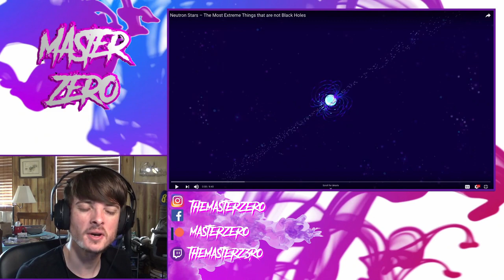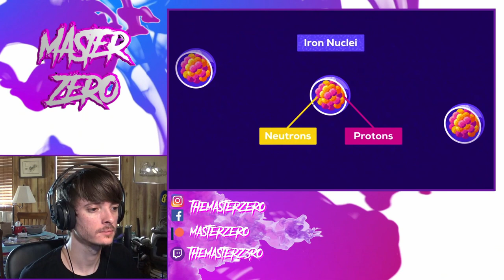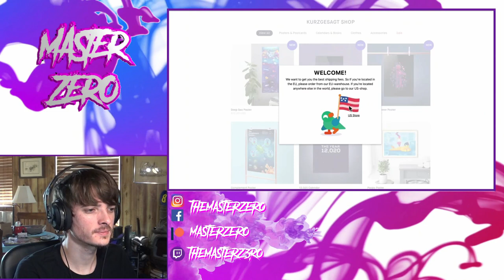"Neutron Stars The Most Extreme Things that are not Black Holes" by Kurzgesagt Reaction!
In this video, I will be reacting to "Neutron Stars, The Most Extreme Things that are not Black Holes" by Kurzgesagt!

Intro and Outro Song - Firebeatz & KSHMR ft. Luciana - No Heroes (Instant Party! vs. Party Thieves Remix)